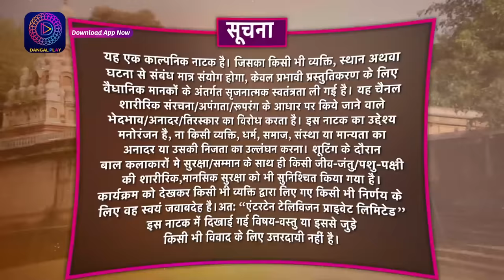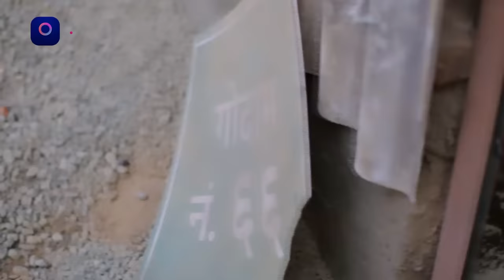Tose Nainaa Milaai Ke | 3 February 2024 | Full Episode 146 | Dangal TV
Tose Nainaa Milaai ke | 3 February 2024 | Full Episode 146 | तोसेनैना मिलाईके | Dangal TV

You can watch the Dangal TV channel :
Fastway Channel No: 15
Digena Channel No: 117
Zing Channel No: 119
Tata Play: 177
Sun Channel No : 328